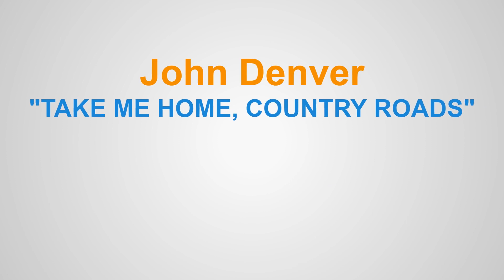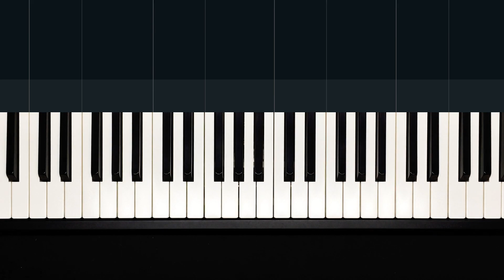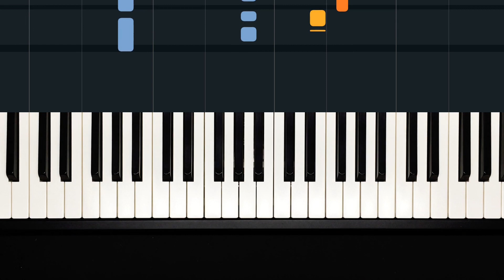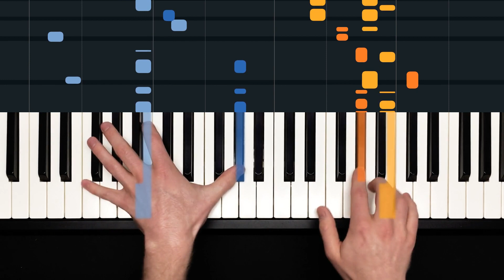How to Play "Take Me Home, Country Roads" by John Denver | HDpiano (Part 1) Piano Tutorial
In this piano tutorial we'll learn how to play "Take Me Home, Country Roads" by John Denver!

Considered by some as Denver’s signature song, it’s beloved by many, especially West Virginians!

0:00 - Welcome!
0:14 - Demonstration
1:18 - Intro
2:21 - Right hand (Verse melody)
5:49 - Left hand (Verse accompaniment)
8:12 - Simpler left hand options
8:55 - Slow tempo
9:36 - Medium tempo
10:13 - Recorded tempo